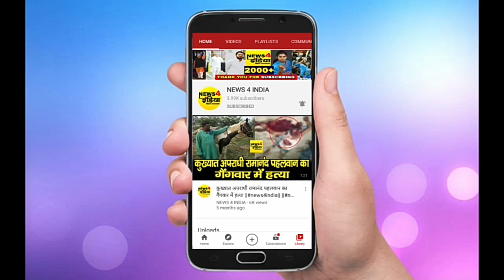Patna पुलिस के Viral Audio पर IG ने दिये जांच के आदेश।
A Fastest Growing News Network Of India